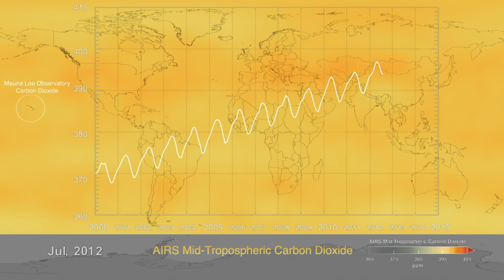Stanford Scientist Reveals Influence of Global Warming on Extreme Weather Frequently Underestimated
Analysis shows global warming is intensifying the occurrence of unprecedented hot spells and downpours faster than predicted by historical trends. New approaches for incorporating global warming into extreme weather analysis could improve global risk management.